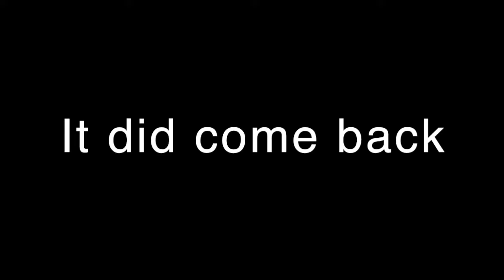Trans Bath Melts and Lots Of Ice || A Vlog?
I was expecting to have another top surgery readiness assessment this week but that didn't happen so here are a bunch of clips that I filmed throughout the week for the sake of keeping track of my progress on testosterone.